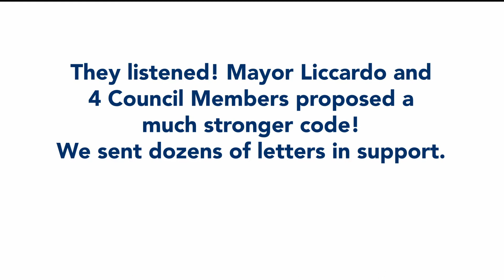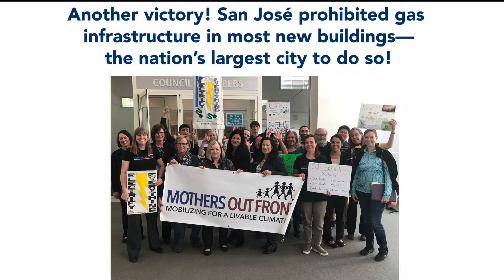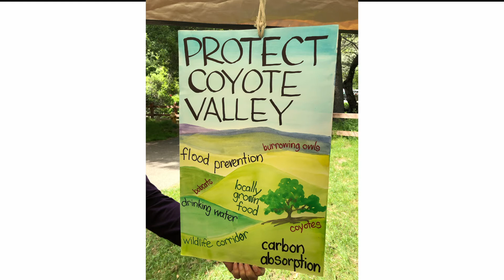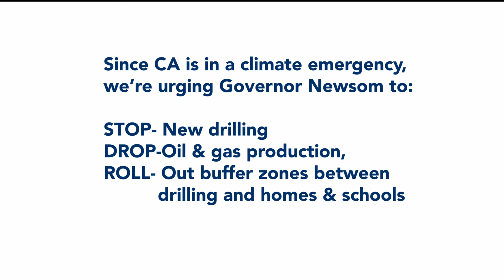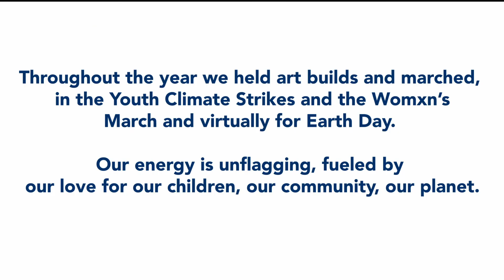Mothers Out Front South Bay Silicon Valley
Celebrating Our Wins March 2019 - April 2020, CA Mothers Out Front- South Bay (Silicon Valley)